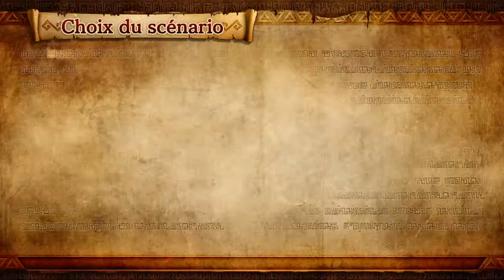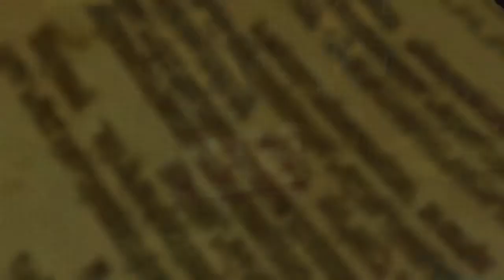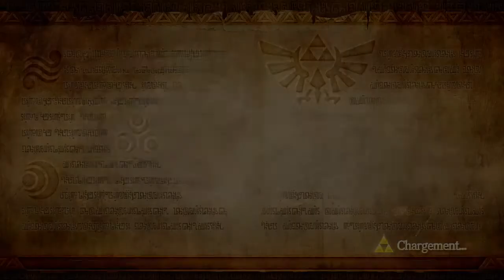Vidéo spéciale 1000 abonnés - Hyrule Warriors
Cela fait 2 ans que nous faisons des vidéos sur la chaîne à intervalle plus ou moins régulier. Avec plus de 200 vidéos on arrive à un bon petit ratio quand même !
Pour fêter ça nous avons décider de vous offrir une vidéo spéciale ! En fait c'est juste du gameplay de Hyrule Warriors tout en racontant nos vies, mais il faut pas le dire !
Merci à tous, l'avenir s'annonce plus riche en contenu, restez branché ! ;)